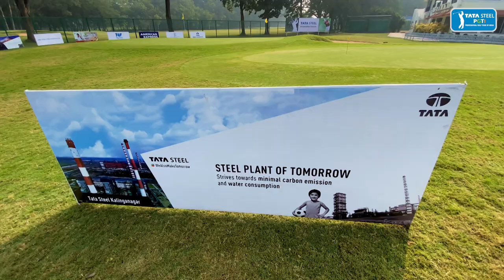TATA Steel Tour Championship 2022: Interview of Winner Chikkarangappa S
Chikkarangappa S speaks to us about his sensational performance that helped him steal the show in the final round of of the season's final and the biggest prize money event